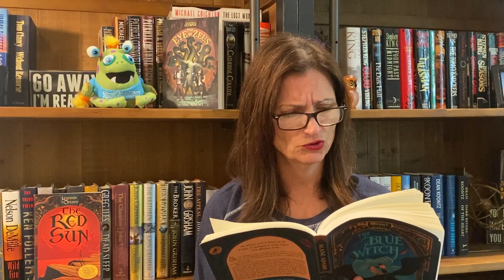Read Along With Alane: Blue Witch - Chapter 27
Join Author Alane Adams in her new Read Along series as she reads aloud from her book The Blue Witch, the first book in the Witches of Orkney series, perfect for grades 3-6.